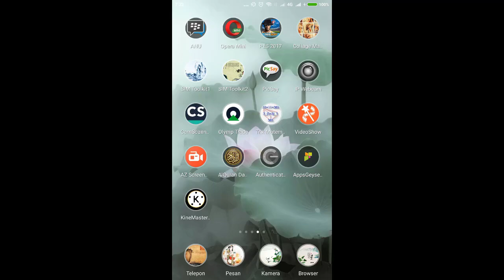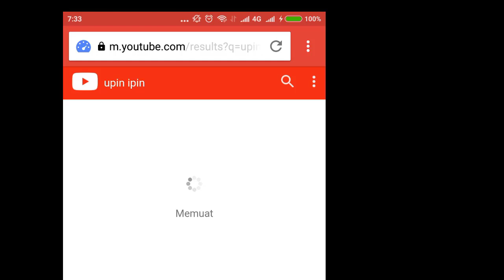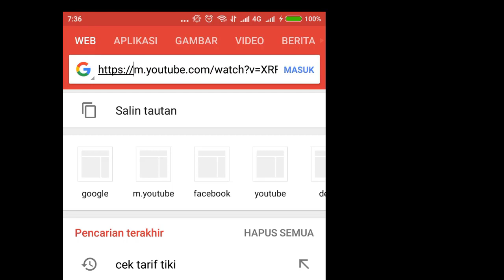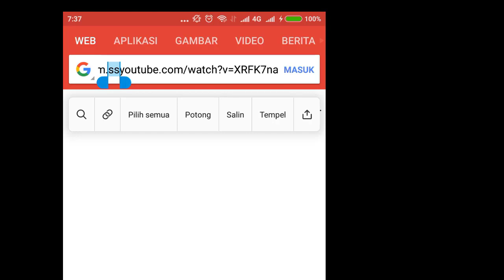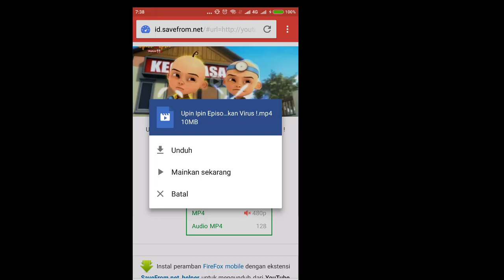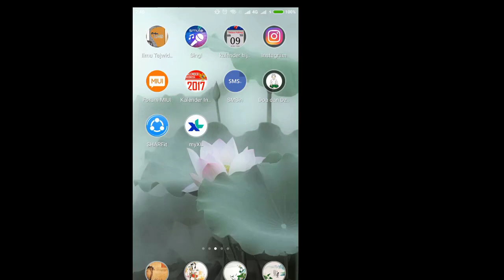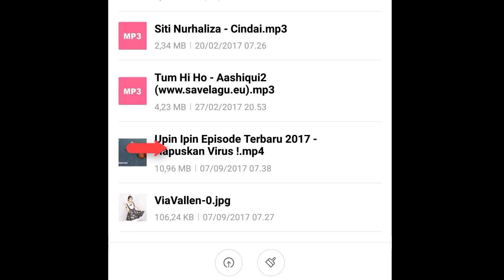CARA SIMPLE!!! menyimpan video youtube ke galeri - Tanpa Aplikasi